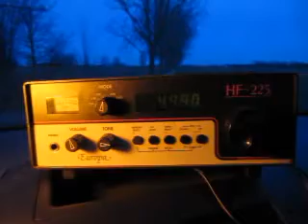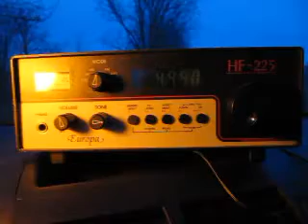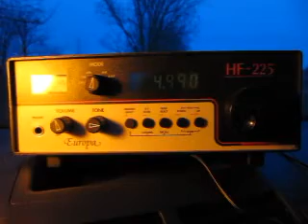AIR Itanagar 4990 kHz received in Germany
All India Radio from Itanagar on 4990 kHz received in Germany during a DXpedition to the fields on 31 December 2013 at 1544 UTC.

Receiver: Lowe HF-225 Europa with 95 meter longwire antenna